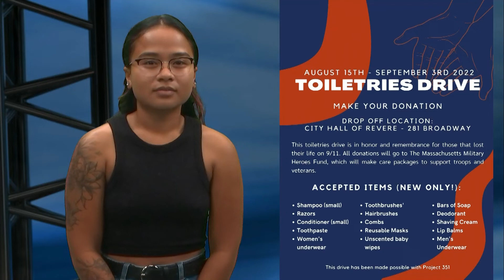Revere Veterans Toiletries Drive + Touch-A-Truck - English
* This version is in English *

A Revere favorite is back! The annual Touch-A-Truck event will take place on Sunday, September 18th from 10am to 2pm at Suffolk Downs.